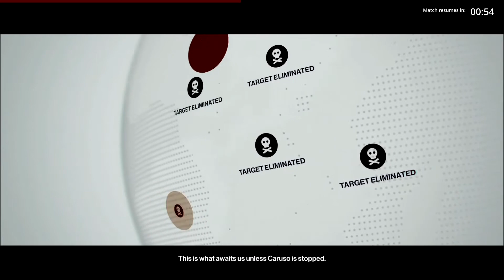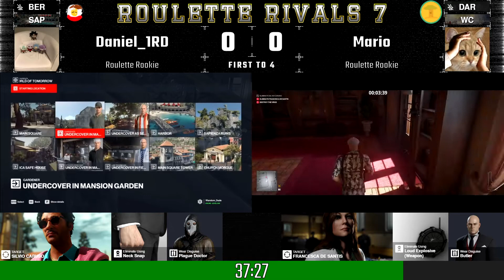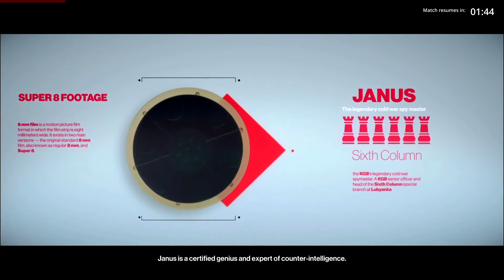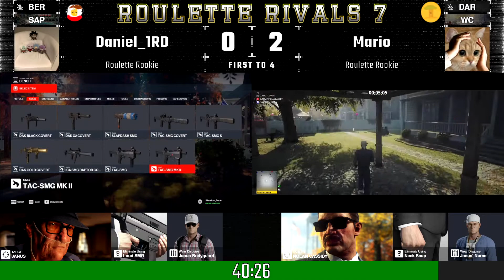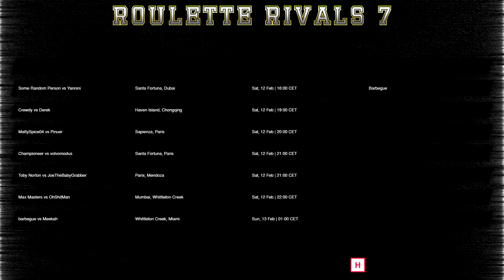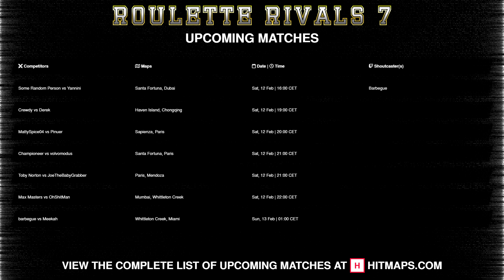RR7 - PC Round 2 - Daniel_1RD vs Mario - Shoutcast with In4Fun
Individual maps:
00:00 - Sapienza
20:58 - Whittleton Creek